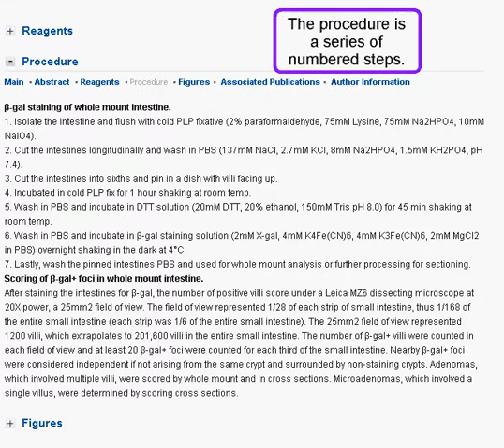Form and Function of Exchange Protocols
A short screencast illustrating the main format and functional characteristics of the Exchange Protocols access